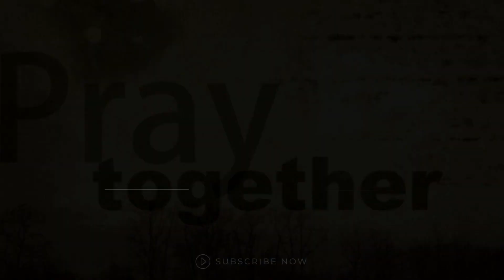Information for all kind of , islamic, new discovery, new things, thoughts, martial arts techniques.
3 Ways To relax Your Mind
My videos only all of the world any kind like islamic , technology, new discovery, martial arts techniques, informaton